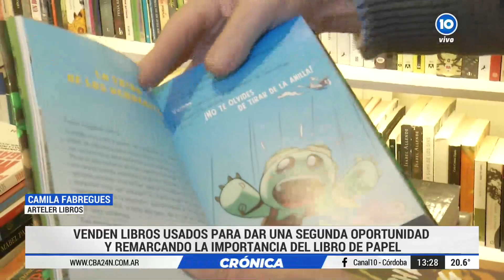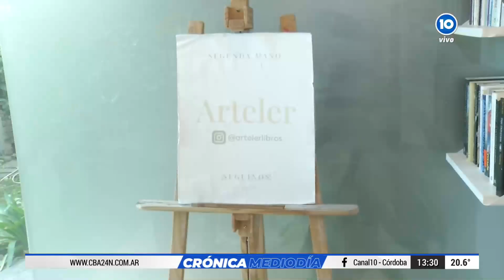Córdoba: venden libros de segunda mano para fomentar la lectura